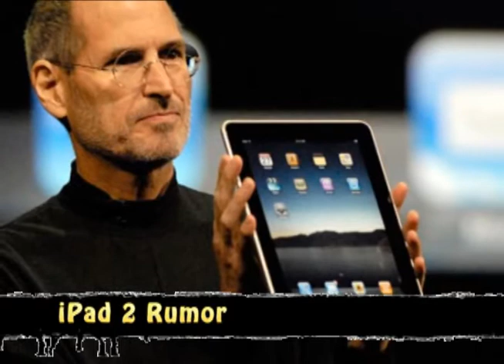The Daily Distraction - February 23, 2011